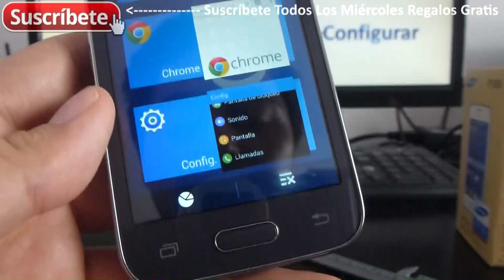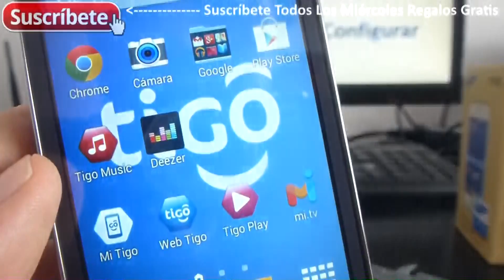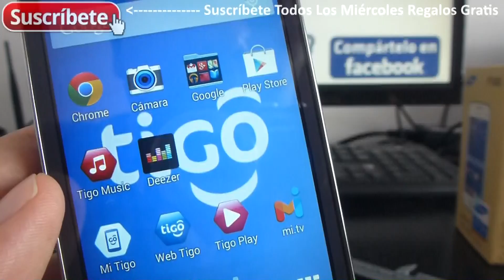como liberar ram en mi android Samsung Galaxy Ace 4 Duos SM-G313ML/DS Español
SM-G313ML/DS Samsung Galaxy Ace 4 Cómo limpiar tu Android y liberar espacio de la RAM